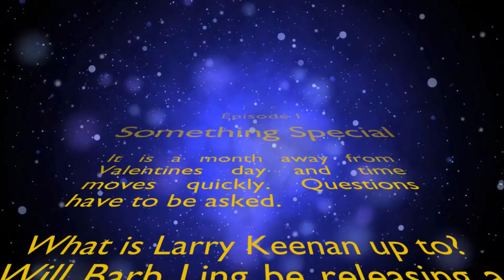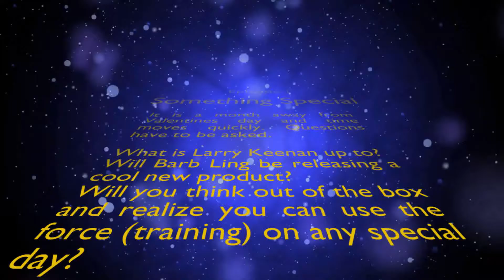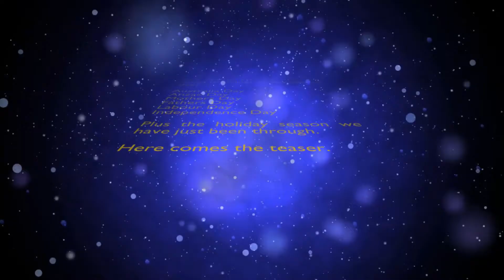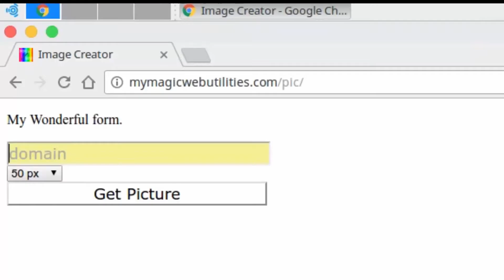Valentines Offer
is where this unique free offer's located.

This music is just an eight bit midi file.